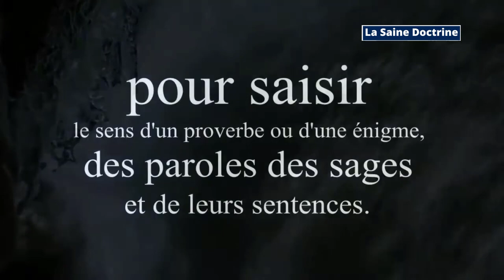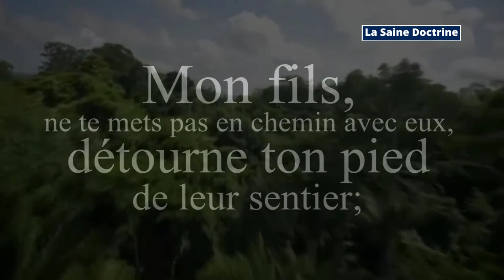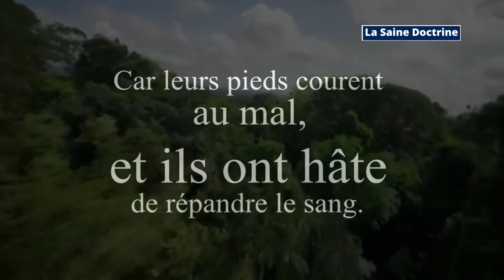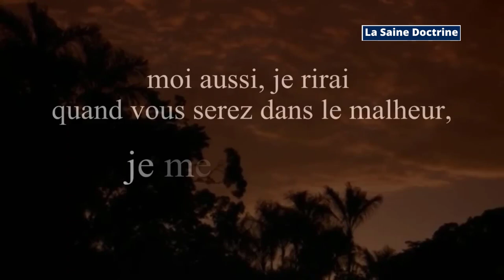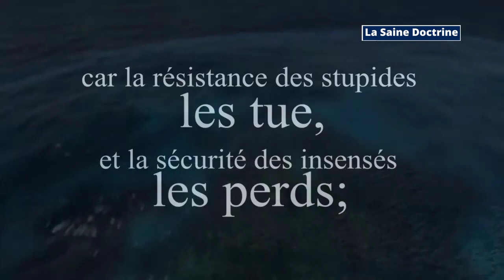PROVERBE 1: POUR CONNAITRE LA SAGESSE ET L'INSTRUCTION